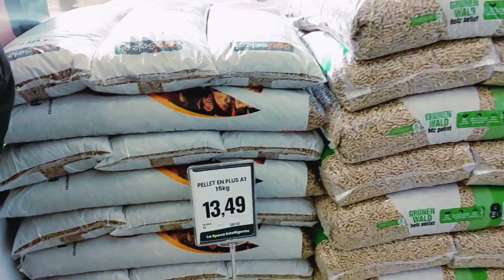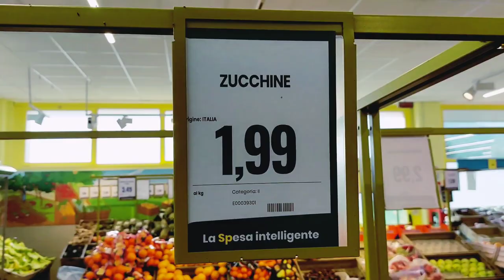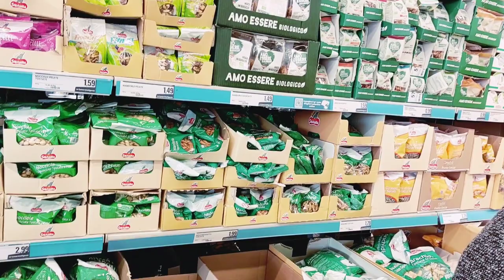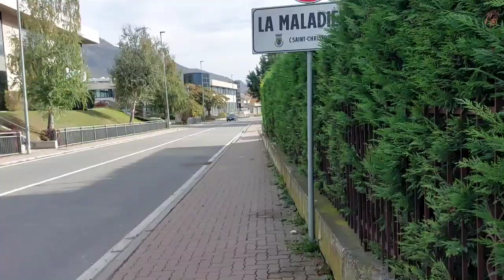A TYPICAL RAW WEEKEND GROCERY SHOPPING IN THE LIFE OF YOUNG COUPLE LIVING IN ITALY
Hey guys!